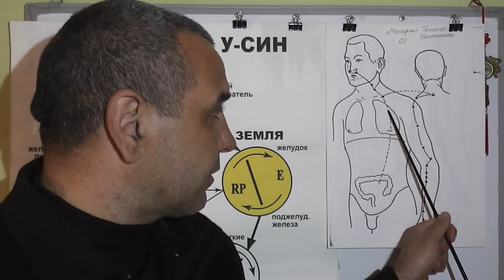Душевные расстройства.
Акупунктурные точки в помощь при Душевных расстройствах. Видео-Лекция Предоставлена Доктором Константином.